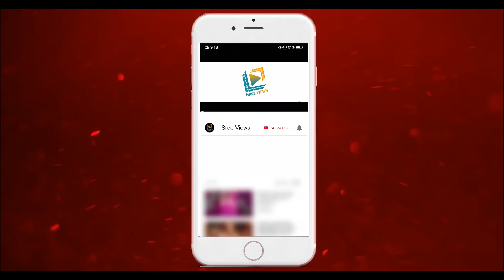Dhee Champions Latest Promo Update | 28th October 2020 | Sudheer, Rashmi | Sree Views